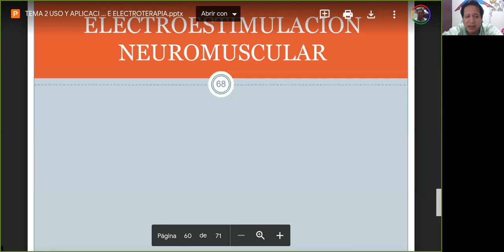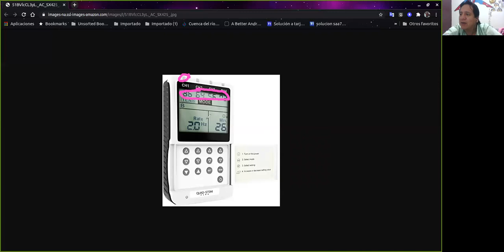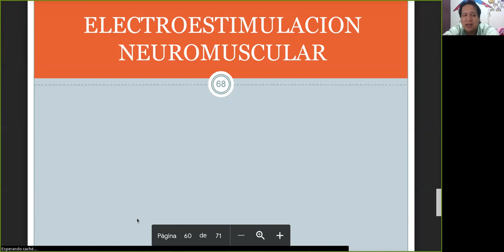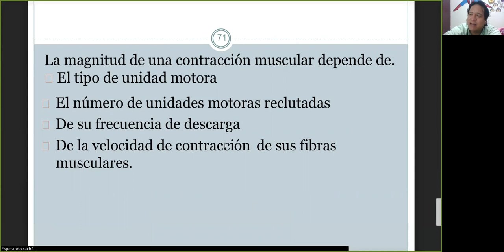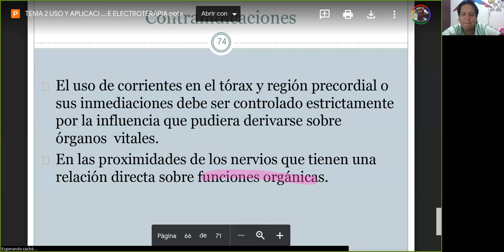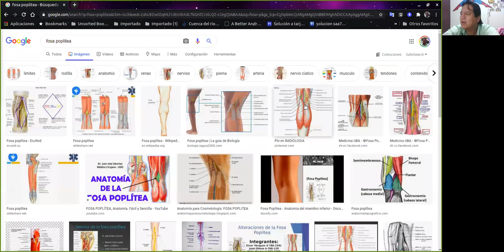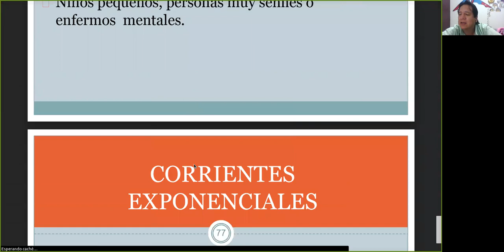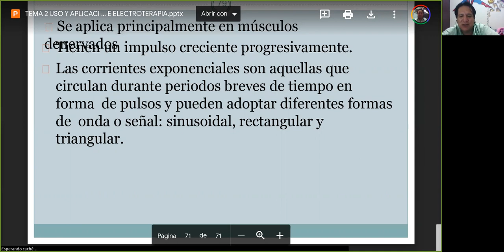clase de fisioterapia I 04092020